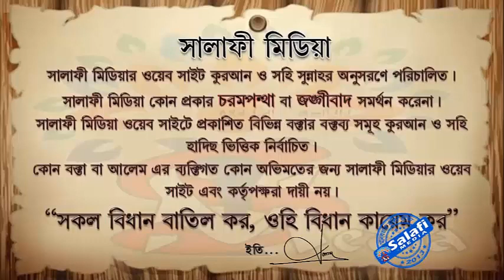ওয়াক্ত শুরুর কতক্ষণের মধ্যে নামায পড়া উচিত ᴴᴰ┇ শাইখ আব্দুল মালেক বিন ইদ্রিস